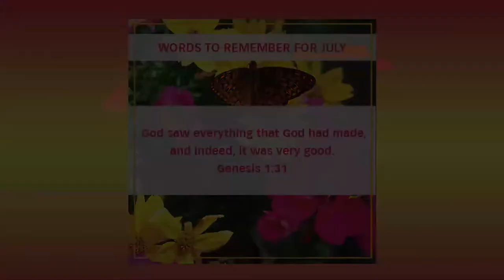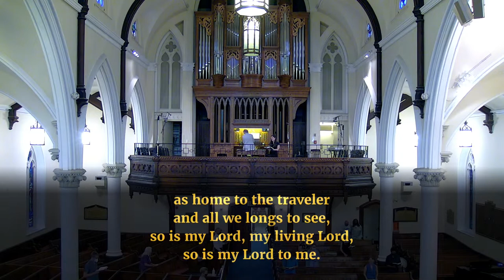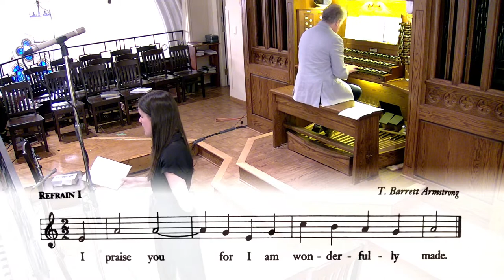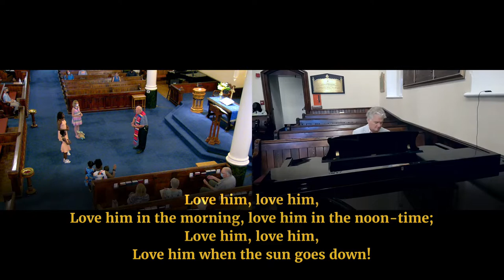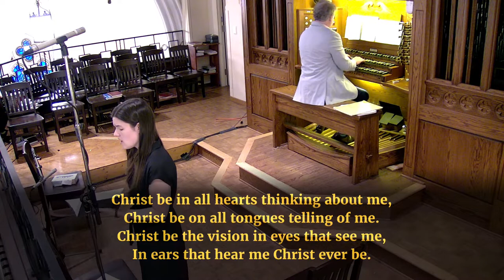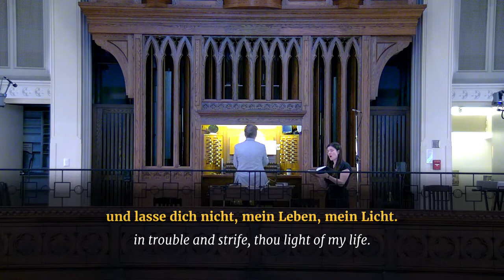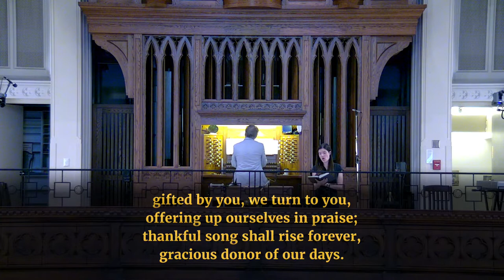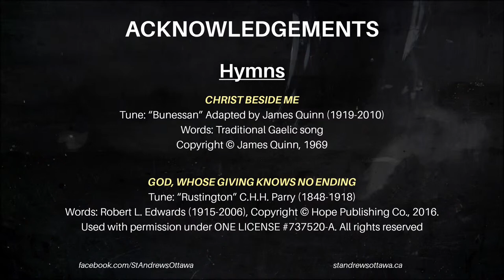July 17, 2022 - St. Andrew's Church, Ottawa - Sunday Worship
“He leads me in right paths for the sake of his reputation.”
Psalm 23:3

THE GATHERING: WE COME INTO GOD'S PRESENCE

Organ Prelude: Komm heiliger Geist / Come Holy Spirit (BWV 652)
Matthew Larkin, organist

Hymn 688: As water to the thirsty
Tune: “Oasis” Brian T. Coleman (1920- )
Words: Timothy Dudley-Smith (1926- )

Entry of the Holy Scriptures
Call to Worship, Rev. Tony Boonstra
Prayer of Adoration and Confession

WE HEAR GOD'S WORD

Announcements, Althea G
Responsive Reading of Psalm 139 : 1-12 (Refrain 1)

Hymn 378: Jesus, Jesus, Jesus in the morning
Tune: “Jesus in the morning” arr. Andrew Donaldson (1951- )
Words: African American folk song

Scripture Readings: Amos 8 : 1-12, Colossians 1 : 15-28, Luke 10 : 38-42
Jen C

Hymn: Christ beside me
Tune: “Bunessan” Adapted by James Quinn (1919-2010)
Words: Traditional Gaelic song

Sermon: Jesus of Nazareth is loved and respected

WE RESPOND TO GOD'S WORD

Solo Anthem: Ich folge dir gleichfalls (I follow thee) from the St. John Passion (BWV 245)
Text: B.H. Brockes (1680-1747). Translated by Albert Dürr
Soloist: Dominique Saulnier

Prayers of Thanksgiving and Intercession

Hymn 663: God, whose giving knows no ending
Tune: “Rustington” C.H.H. Parry (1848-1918)

THE SENDING: WE GO OUT INTO GOD'S WORLD

Sung Amen

Organ Postlude: Fugue in B minor (BWV 544b)
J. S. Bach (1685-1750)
Matthew Larkin, organist

Cover Photo: “Christ in the house of Martha and Mary”
Johannes Vermeer, 1655. Scottish National Gallery